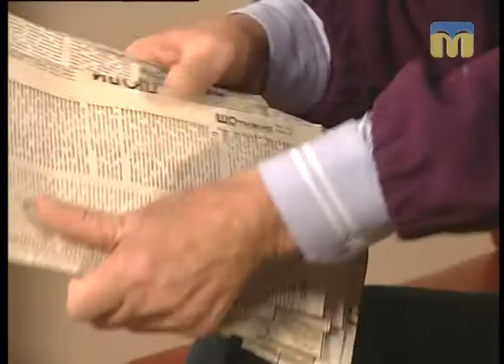Розмова на тему - 07.11.2017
Частина друга.
Життя і творчість доктора мистецтвознавства Валерія Малини в центрі уваги програми “Розмова на тему”.